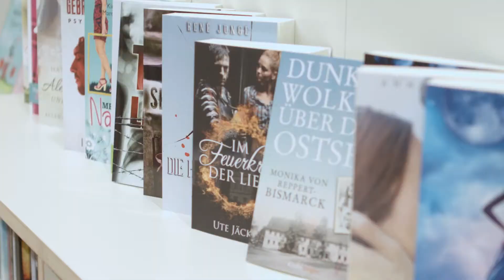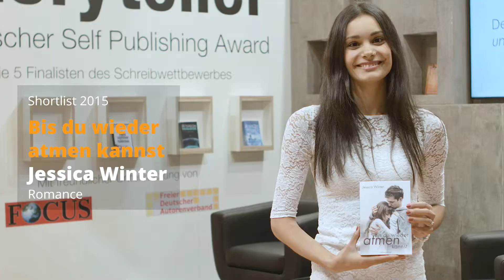Bis an die Grenzen der Realität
Phillip P. Petersons SciFi-Roman „Paradox“ gewinnt den Kindle Storyteller Award 2015